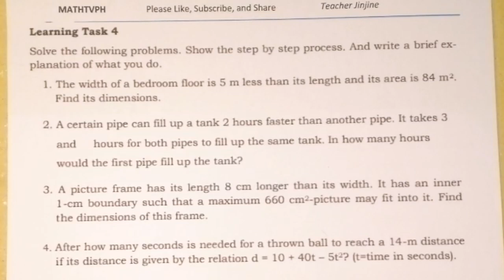SOLVING PROBLEMS - TRANSFORMABLE QUADRATIC EQUATIONS | LEARNING TASK 4 Week 4-5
Solve the following problems. Show the step by step process. And write a brief explanation of what you do.
1. The width of a bedroom floor is 5 m less than its length and its area is 84 m2.
Find its dimensions.
2. A certain pipe can fill up a tank 2 hours faster than another pipe. It takes 3
 and hours for both pipes to fill up the same tank. In how many hours
 would the first pipe fill up the tank?
3. A picture frame has its length 8 cm longer than its width. It has an inner
1-cm boundary such that a maximum 660 cm2-picture may fit into it. Find
the dimensions of this frame.
4. After how many seconds is needed for a thrown ball to reach a 14-m distance
if its distance is given by the relation d = 10 + 40t – 5t2? (t=time in seconds).

A. Solve the following equations transformable to quadratic equations.
B. Solve
1. A bus covers a distance of 90 km at a uniform speed. Had the speed been 15
km/hour more it would have taken 30 minutes less for the journey. Find the
original speed of the bus.
2. If the difference between a number and its reciprocal is 24/5, find the number.

Learning Task 1. Find the least common denominators of the following expressions:
What about the rational expressions in each equation, what should be the corresponding least common denominator?
Learning Task 2. A. Translate the following verbal sentences to mathematical sentence. Then ex- press into quadratic equations in terms of “x”. Given Quadratic Equations
 1. The length of a wooden frame is 1 foot longer than its width and its area is equal to 12 ft2
2. The length of the floor is 8 m longer than its width and there is 20 square meters.
 3. The length of a plywood is 0.9 m more than its width and its area is 0.36 m2.
 4. The area of rectangle whose length is six less than twice its width is thirty-six.
 5. The width of a rectangular plot is 5 m less than its length and its area is 84 m2.
B. Solve for x: + x 1 1 1 *+5 10

2021:
💜 GRADE 8